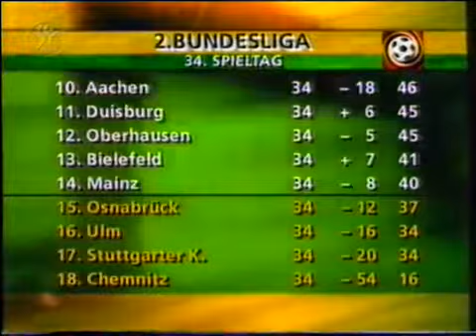2000/01 | SV Waldhof Mannheim - FSV Mainz 05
2. Bundesliga 2000/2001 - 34. Spieltag
Waldhof Mannheim - FSV Mainz 05  4:0 (2:0)
1:0 Cissé 43'
2:0 Klausz 64'
3:0 Klausz 83'
4:0 Catic 90'

Zuschauer: 23.500